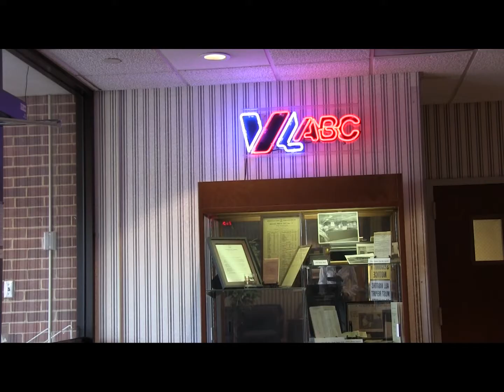dr- Craig Vanderland-- JSRCC Success Stories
Mr. Craig Vanderland is the CFO for Virginia ABC. And, he's a graduate
of J. Sargeant Reynolds Community College.